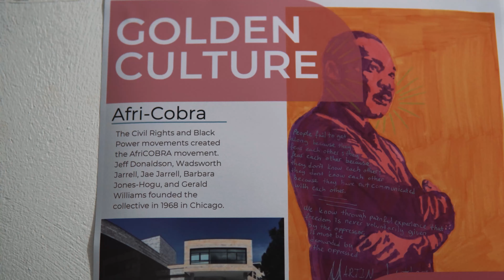Student Showcase Fall 2023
2023 Güz Dönemi Öğrenci Sergisi

Adress: Şair Nedim Street, NO: 11, Kyrenia, (via Mersin 10 Turkey), Turkish Republic of Nothern Cyprus